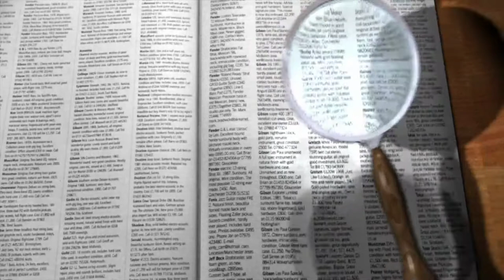SEARCHING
This is a free stock video of books and It is totally free for all content creators.